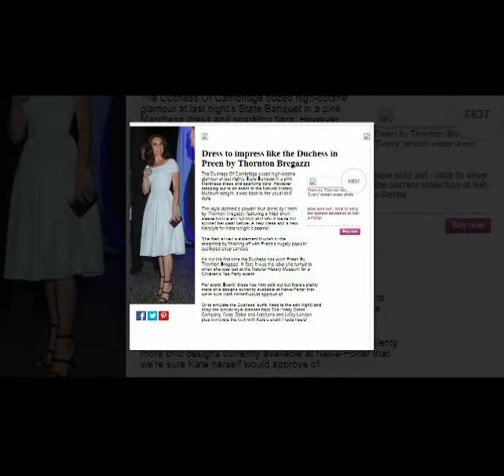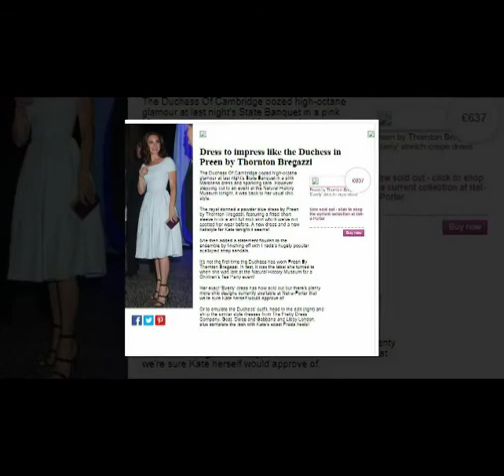Kate's 'kob' steals the show Duchess of Cambridge shows off her glossy hairstyle at the Natural Hist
The garment's sheer bell sleeves added to its drama, which was offset by its soft colour and delicate lace fabric.
In keeping with royal tradition, Kate donned a tiara for the state dinner. The diamond and pearl Cambridge Lover's Knot tiara, which she wore to her first state banquet last year, was a piece beloved by William's late mother, Diana, Princess of Wales.
Kate finished the look with a favourite pair of diamond and pearl drop earrings.
The gown is markedly more daring than the dresses Kate chose to wear to her last two evening events, which both took place in March this year.
Kate, 35, looked sensational in a dusty pink custom-made Marchesa gown and donned a tiara for the state dinner. The diamond and pearl Cambridge Lover's Knot tiara was a piece beloved by William's late mother, Diana, Princess of Wales